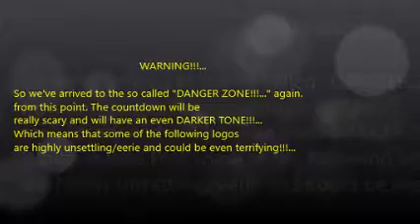Top 1500 Scariest Logos (Part 19 of 30)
Level 19: Extremely Hard

WOW!. THE DANGER ZONE!!!...

So we've called "DANGER ZONE!!!..."

The Ultimate Countdown will be 600-301 & 600-1. Really Scary and Even Darker Tone!!!...

Highly Unsettling/Eerie Vibe.

The Terrifying Logos Ever!!!...

Robert Olczyk!!!...